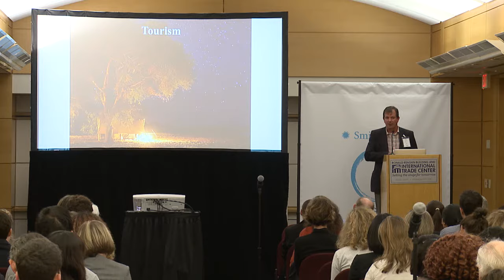Peter Fearnhead - Earth Optimism Summit 2017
Session: Working with Communities

Smithsonian Institution